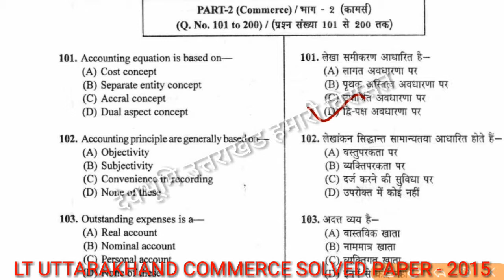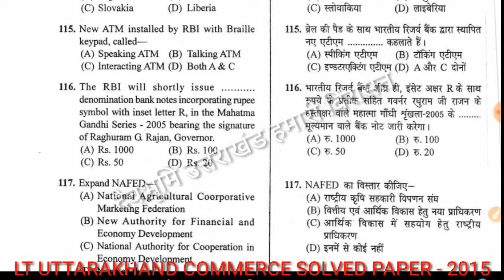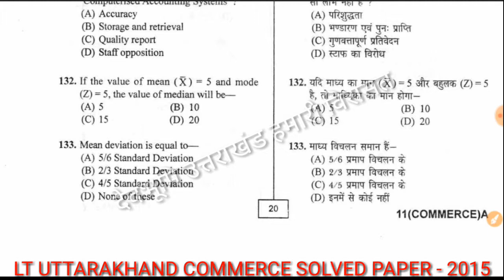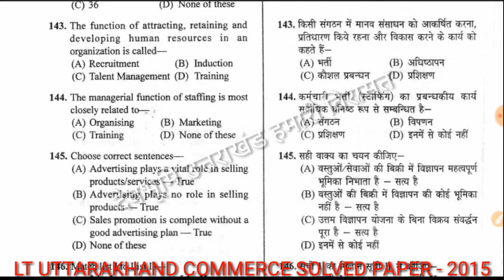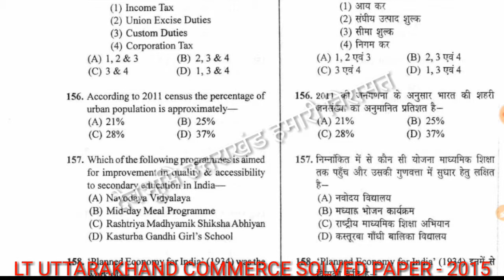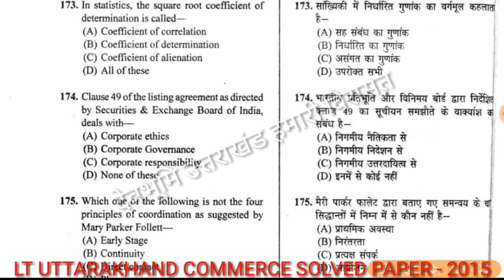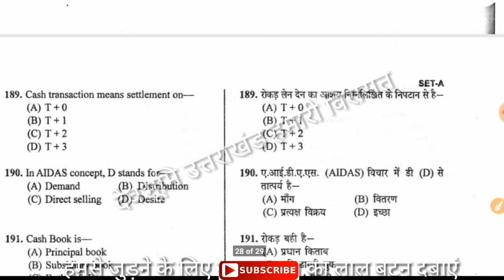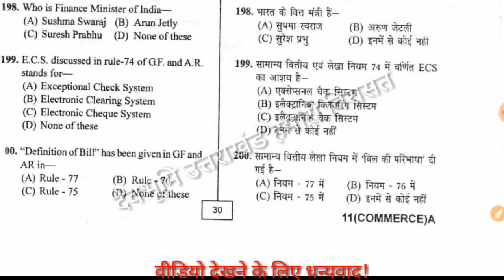LT UTTARAKHAND COMMERCE SOLVED PAPER 2015, TGT COMMERCE SOLVED QUESTION PAPER,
एलटी उत्तराखंड 2015 के सॉल्व पेपरों के लिए नीचे दिए गए लिंको पर क्लिक करें